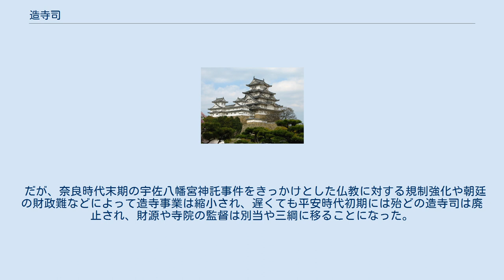造寺司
造寺司（ぞうじし）とは、奈良時代に官寺あるいはこれに准じた寺院を造営するために設置された令外官のこと。
 寺院単位で設置され、施設の建築やそこで使われる用具の製造（経典の写経も含む）にあたった。
最古の例は法興寺創建時において蘇我善徳（馬子の子）が任じられたとされ、飛鳥寺創建の際にも設置されていた（その施設内から大量の富本銭が発掘されている）が、本格的な設置は律令制導入以後とされている。
本来こうした造営は木工寮などが担当することとなっていたが、鎮護国家思想の高まりによって造寺が盛んになり、更に遷都なども重なって木工寮への業務の集中を避けると同時に、権力や利権の集中を防ぐことも目的であったとされている。
 大規模な寺院造営を行う造寺司では四等官（長官・次官・判官・主典）が導入されて人員や官位相当は省に准じる場合もあった他、下部の官司として「所」が設置されることもあった。
東大寺造営のための造寺司である造東大寺司の下に置かれた「写経所」の公文書の一部は正倉院文書として現代に伝えられている。
四等官の下には史生・舎人、更には技術や熟練度によって位置づけられた大工・少工・長上・番上以下多数の工匠を抱えていた。
 財源は封戸が主であったが、墾田永年私財法施行以後は初期荘園なども加えられるようになった。
こうした財源は造寺司を経由して寺院の財源となるために、一面においては僧尼令や僧綱とは別の意味で寺院や三綱以下の僧侶を監督・統制する手段ともなり得たのである。
 だが、奈良時代末期の宇佐八幡宮神託事件をきっかけとした仏教に対する規制強化や朝廷の財政難などによって造寺事業は縮小され、遅くても平安時代初期には殆どの造寺司は廃止され、財源や寺院の監督は別当や三綱に移ることになった。